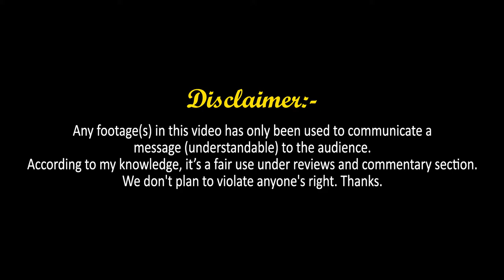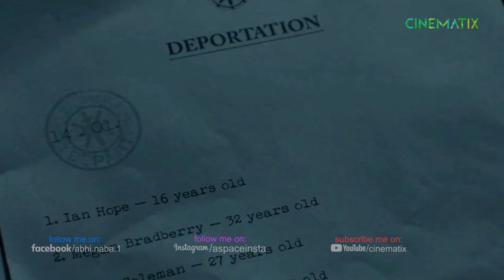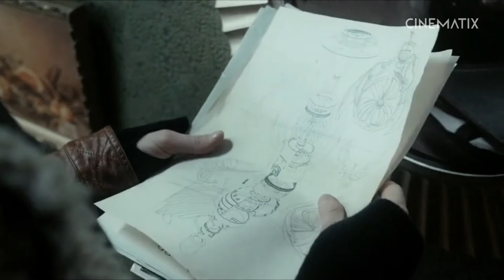Abigail (2019) পুরো সিনেমা বাংলায় || Movie Explain in Bangla || The City Of Magic Explained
Title : Abigail (2019) পুরো সিনেমা বাংলায় || Movie Explain in Bangla || The City Of Magic Explained

Queries Solved in Video :
movie explained in bengali 2021, hollywood movie explained bengali,
movie story explained bengali, movie explained in bangla hot,
hot movie explained in bengali, movie explained in bengali,
new movie explained in bengali, movie explain bangla 2021,
hollywood movie bangla explain, hollywood movie bangla explanation,
hollywood movie story explained in bengali, hollywood movie explained in bengali,
hollywood movie explanation in bengali, movie explain in bangla,

Images and footage Source: KinoDanz (KD Studios) &  20th Century Fox CIS
Director: Aleksandr Boguslavsky
Producer: Yevgeny Melentyev , Viktor Denisyuk , Aleksandr Kurinsky ,Vladimir Denisyuk & Natalya Frolova
Cinematographer: Eduard Moshkovich , Yuriy Nikogosov & Yuriy Korobeynikov